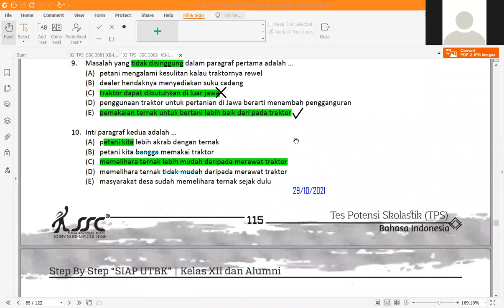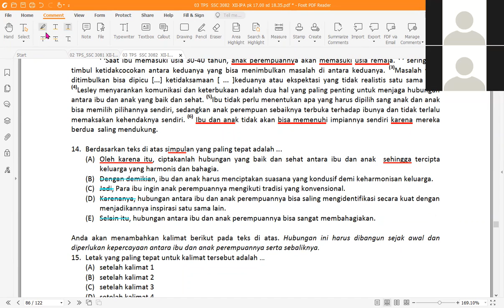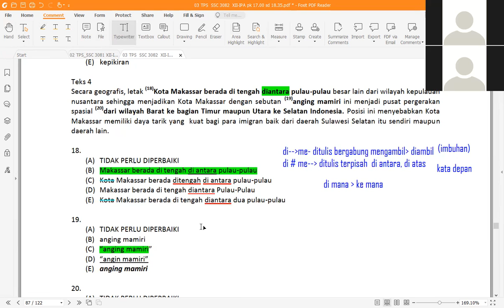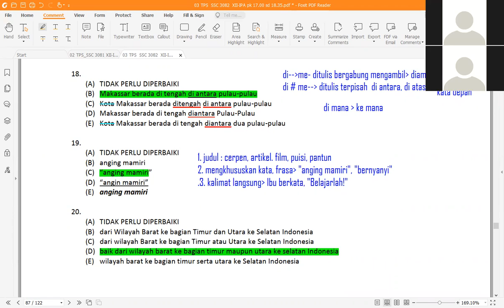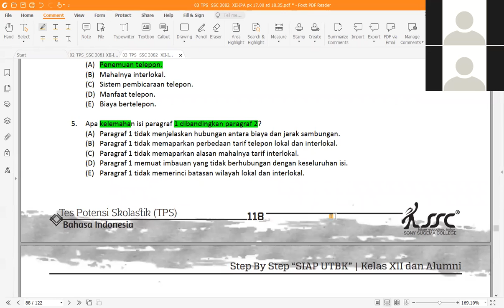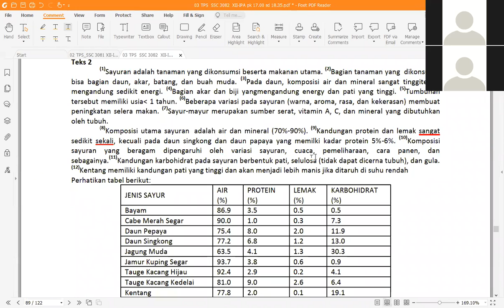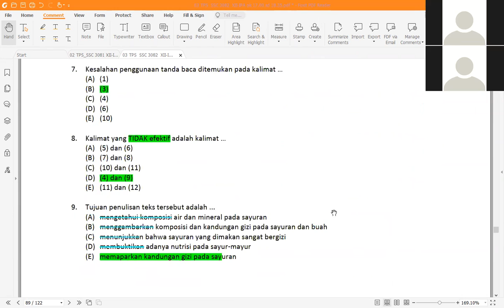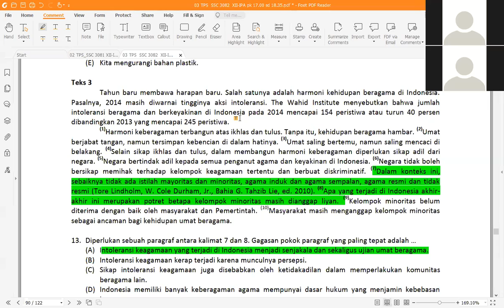B INDONESIA - BU GUSTILAILI (Jum'at 05/11/21)